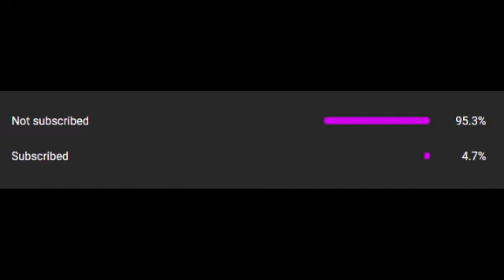ASTD Logic Be Like... PART 40!